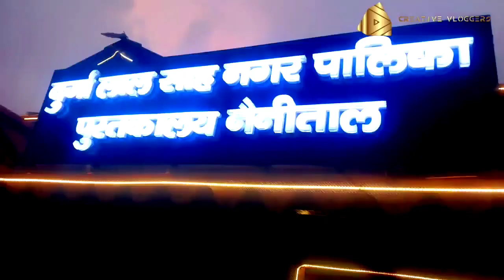Nainital Tourist places|nainital vlogs | uttrkhand vlog|खूबसूरत नैनीताल झील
Nainital Tourist places nainital vlogs uttrakhand vlogs  खूबसूरत नैनीताल झील

:--- creativevloggers:---
To Book and enquire greenlust camp & Resort contact nub :-
as follow as
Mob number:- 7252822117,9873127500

utrakhand vlog
uttrakhand beautiful places
uttrakhand lifestyle vlog
uttrakhand comping vlog
uttrakhand travel video
nainital vlog today
mini vlog Uttrakhand today
dehradun travel today
rishikesh vlog
uttrakhand city tour
uttrakhand tour

In nainital you can tracking

1.raj bhawan
2.nainital zoo
3.naina devi temple
4.bara Patthar
5.botanical garden
6.cave garden
7.naina peak
8.naina Lake
9.lover's view point
10.himalay view point
11.lake view point
12.mall road
13.sattal
14.khurpatal
15.lake tour
16.dorthy seat tiffin top